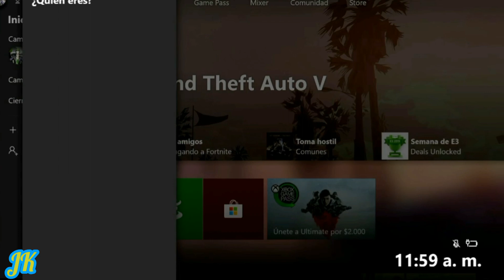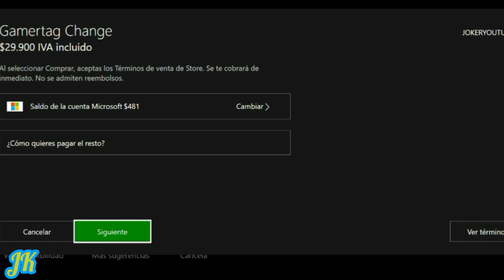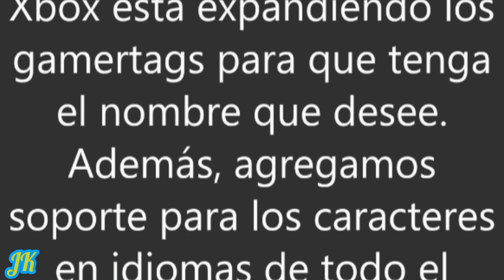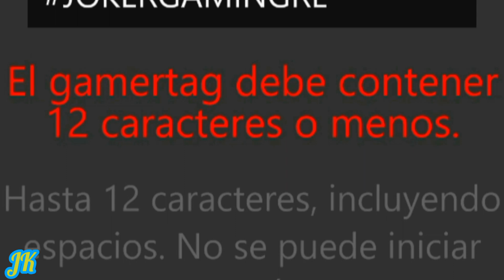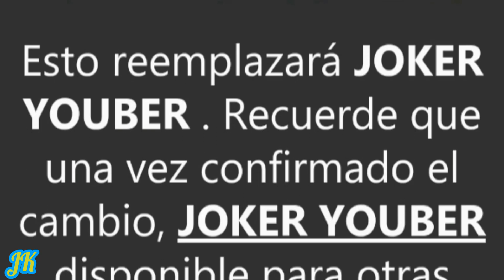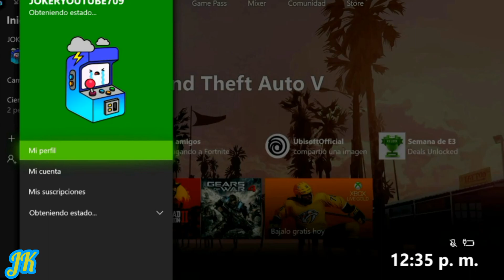* BOMBAZO DE MICROSOFT * CAMBIAR TU GAMERTAD GRATIS "IMPORTANTE INFORMACIÓN" USUARIOS XBOX ONE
MI TWITTER

MI INSTAGRAM

MI FACEBOOK

4 AYUDAME ALCANZAR LA META DEL CANAL 5.000 Y 10.000 SUSCRIPTORES PARA MEJORAR LOS VIDEOS Y SEGUIR EN EL CANAL GRACIAS

🎮🤗👍 CAMBIAR TU GAMERTAD GRATIS👍🎮🎮

NOMBRE DE LA CANCIÓN DEL INTRO VIDEO🎼🎼🎼🎼🎼🎼🎼🎼🎼🎼🎼

ARTISTA FABIÁN MAZUAR

CANCIÓN SUN GOES DOWN

NOMBRE CANAL MÚSICA

NOMBRE DE LAS CANCIÓNES EN EL VIDEO🎼🎼🎼🎼🎼🎼🎼🎼🎼🎼🎼

CANCIÓN 🎼🎼🎼🎼🎼🎼🎼🎼

RAVEN_AMP_KREYN_RICH_NCS_RELEASE

CANCIÓN 🎼🎼🎼🎼🎼🎼🎼🎼

VALENCE_INFINITE_NCS_RELEASE

CANCIÓN 🎼🎼🎼🎼🎼🎼🎼🎼

CLARX_HAY_NCS_RELEASEC

NOMBRE CANAL MÚSICA SIN COPYRIGHT CRÉDITOS

CANAL 🎵🎶🎼🎵🎶🎼🎵🎶🎼🎵